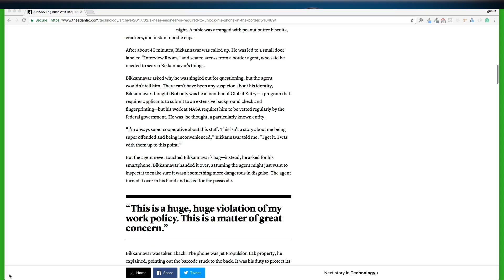iphone x event - 2 questions regarding Steve Wozniak and Security issues